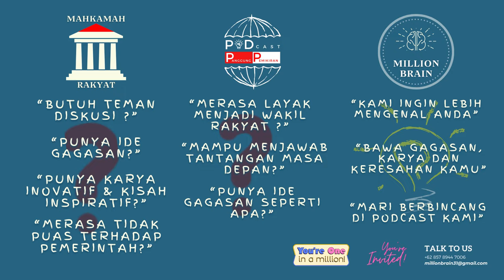Calon Bupati Sukabumi : Janji Perubahan atau Sekadar Harapan? Kenalan Dengan Saksi Kunci! - Podcast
Pembicara : Asep Zaelani (ketua LPP PKB Kab Sukabumi)